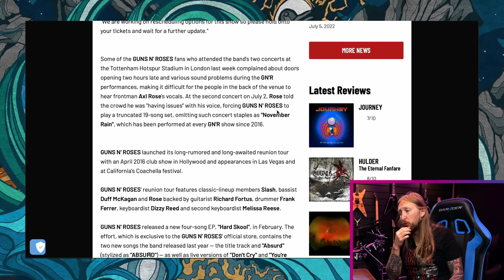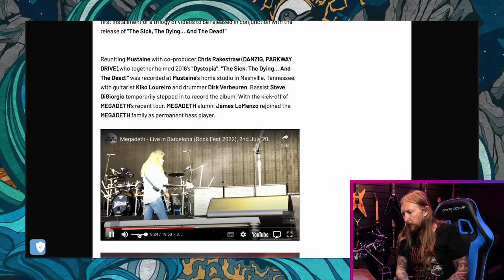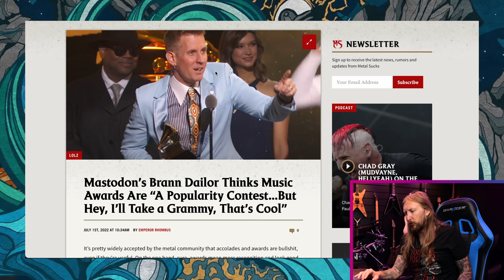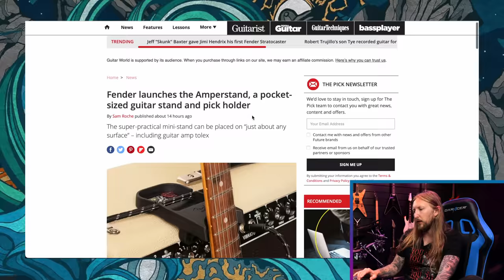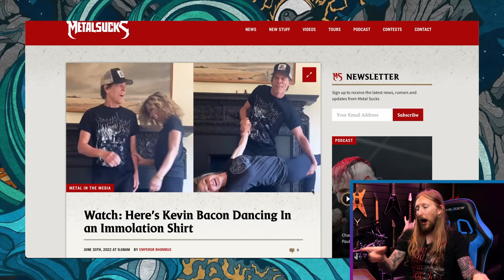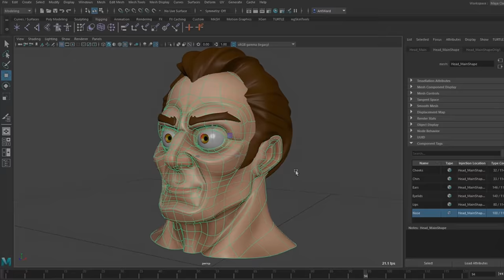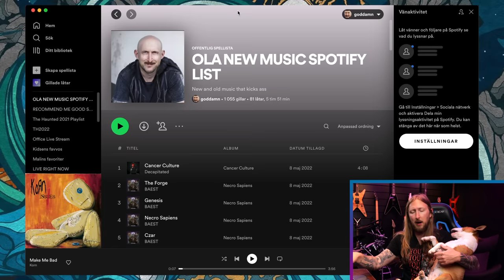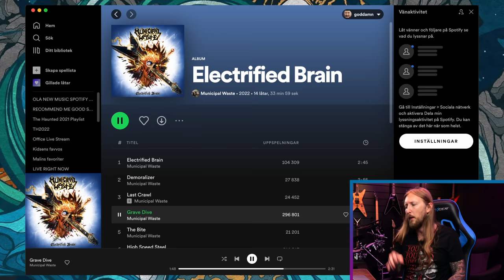SWOLA93 - DAVE MUSTAINE vs PRIEST, AXL ROSE, GUITAR OF THE WEEK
Another Sunday, another Swola. Still on vacation! News still sucks! Pix and I did an Adventures with Ola.

0:00 - Intro
1:58 - ThaNews
2:08 - Axl Rose Ill
3:25 - Dave Mustaine vs. Judas Priest's Crew
5:21 - Brann Dailor On Music Awards
6:54 - Fender Amperstand
8:01 - Kevin Bacon - Immolation T-Shirt
8:48 - Sammy Hagar - Money From Music
10:26 - Adventures with Ola
15:36 - Album Tips - Municipal Waste
17:16 - Guitar Of The Week
22:10 - Outro

EDITING: OrionVP